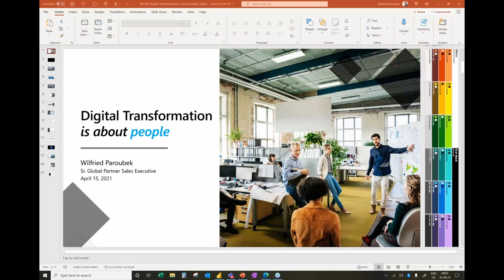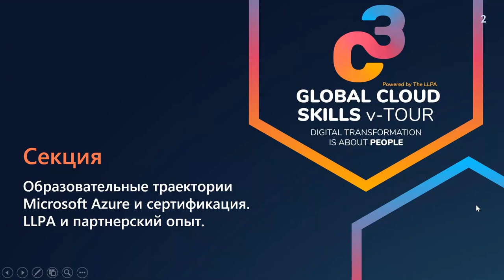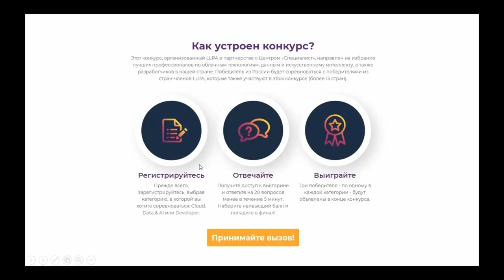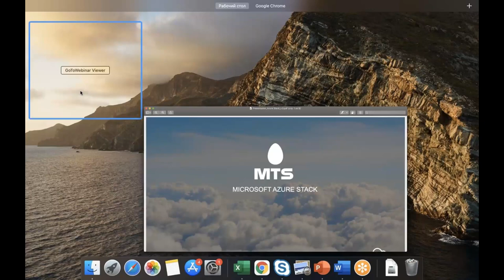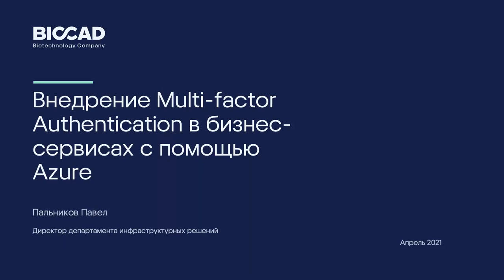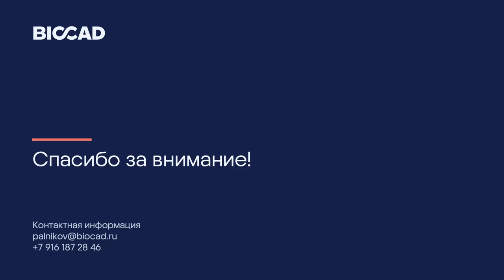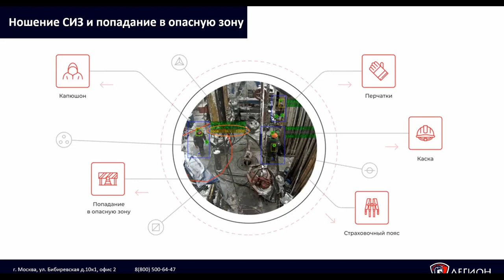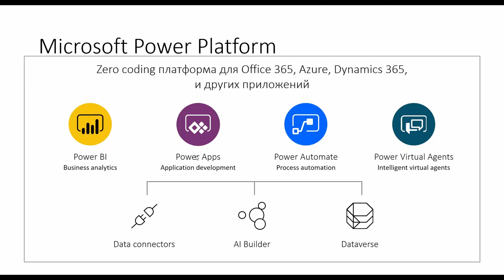Global Cloud Skills v Tour международная онлайн-конференция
15 апреля 2021 года состоялась международная онлайн-конференция C3 Global Cloud Skills v-Tour.

Программа:

00:00  Открытие конференции
02:30 Transformation in the digital era
Вилфрид Парубек, Global Partner Executive – Microsoft Learning

40:12 Обучение ИТ-специалиста – формальное vs. неформальное
Дмитрий Гудзенко, директор учебного центра «Специалист»

58:05 ИТ-обучение в компании: взгляд со стороны провайдера
Анна Кавинкина, руководитель корпоративного отдела УЦ «Специалист»

01:16:21 Как ИТ может помочь бизнесу в эпоху перемен?
Антон Куракин, директор по информационным технологиям

01:45:24 Возможность использования сервисов Azure в РФ
Валентин Логинов, Head of Presale MTS Cloud

02:04:39 Применение искусственного интеллекта для управления Customer Journey
Данил Динцис, ведущий преподаватель УЦ «Специалист»

02:29:33 Внедрение Multi-factor Authentication в кастомизированных бизнес-сервисах с помощью Azure
Павел Пальников, директор департамента инфраструктурных решений BIOCAD

02:54:03 Современный рынок труда в области ИТ
Алена Владимирская, основатель Лаборатории карьеры Алены Владимирской

03:29:25 Интеллектуальная видео-аналитика в Microsoft Azure
Алексей Бовин, продакт-менеджер Microsoft, ООО «Легион»

03:53:45 Microsoft Power Platform для бизнеса
Денис Михайлов